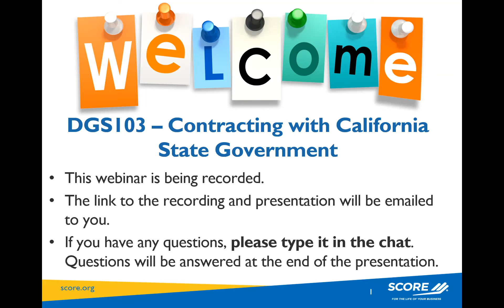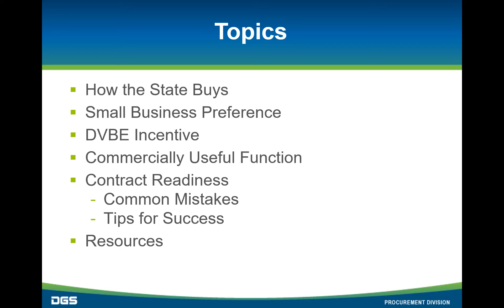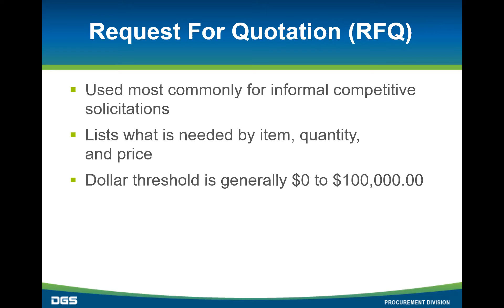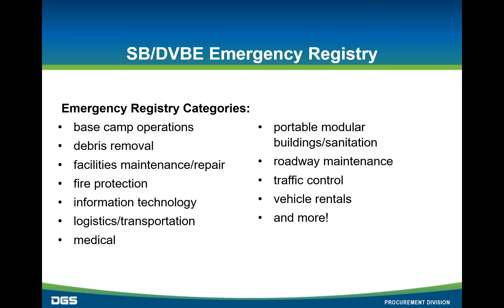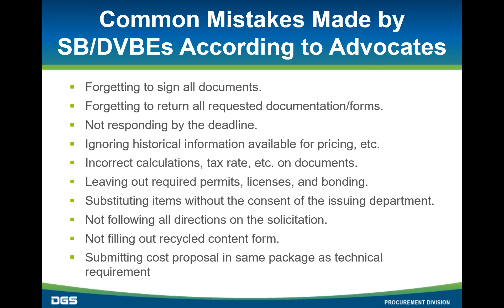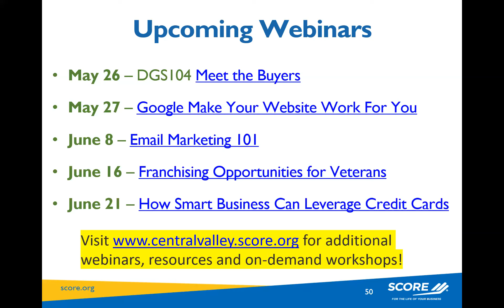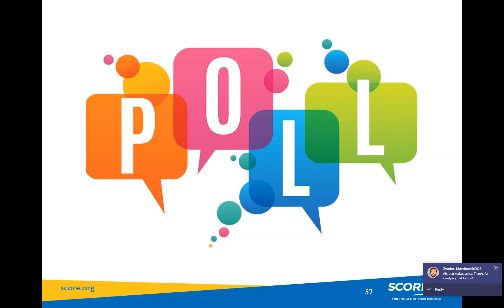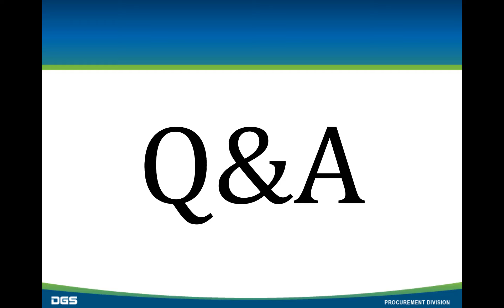DGS Contracting with California State Government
In this Webinar, SCORE Central Valley volunteers will show you the ins and outs of contracting with the State of California.